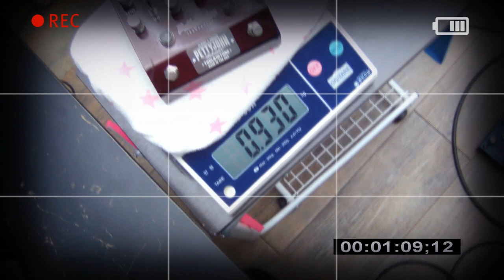Pettyjohn Electronics 이펙터 PettyDrive V2